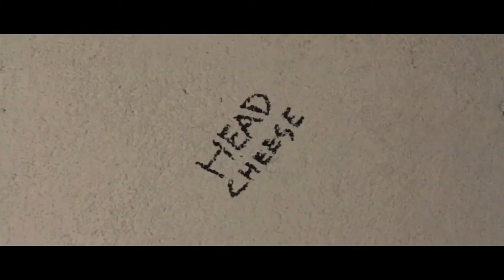Tim Burton's Weed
Follow Sean as he wanders around Rittenhouse Square, asking local Philadelphians what they think is the ultimate stoner film of all time. Then watch a hypothetical movie trailer paying tribute to Sean's favorite stoner movie.